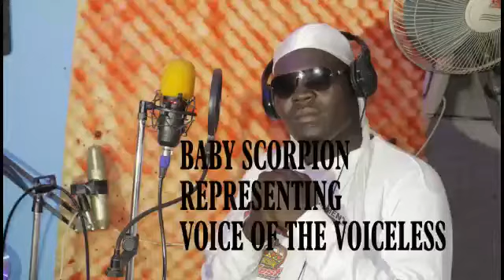Corruption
Artist .Baby scorpion